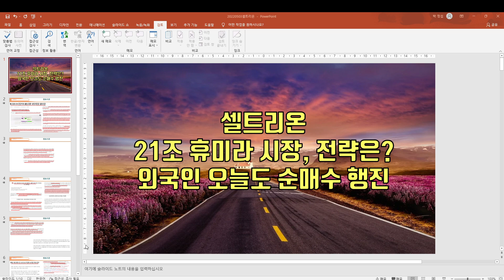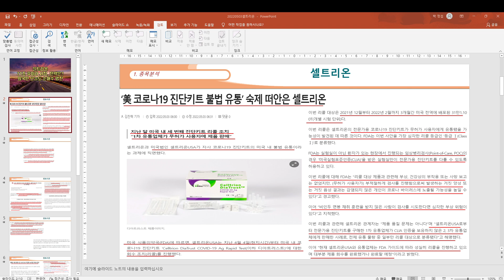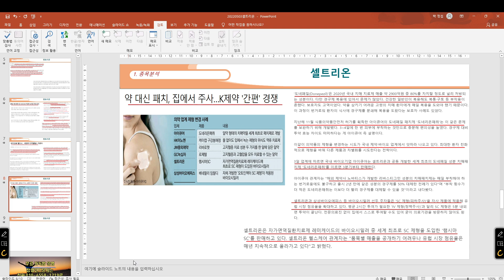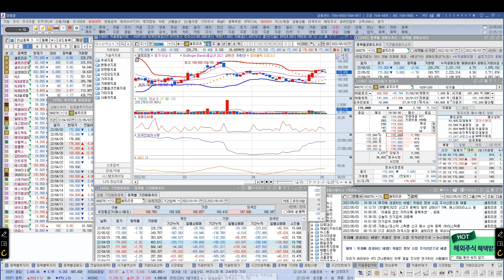[ 주식 ] 셀트리온 21조 휴미라 시장 전략은? 외국인 오늘도 순매수 행진